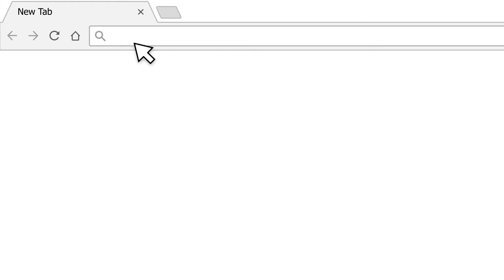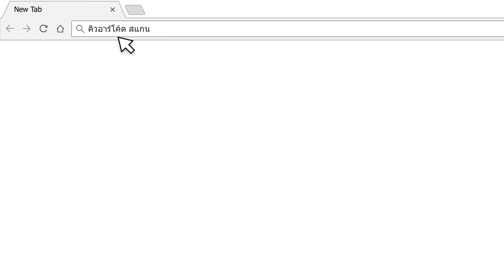Erklär-Videos finden | EDDU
Sirimar hilft euch dabei, Erklär-Videos zu technischen Fragen im Internet zu suchen und zu finden.